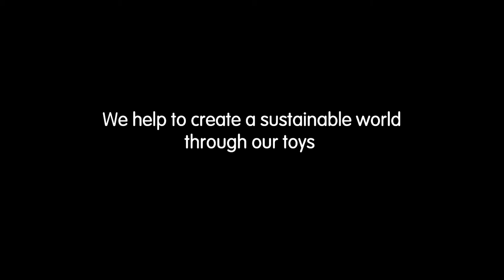PlanToys | Brailie Alphabet A Z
This 26 piece Braille Alphabet set can be played 2 sided, one upper case, another one lower case. Each piece has a Braille symbol that represents each letter in the alphabet.